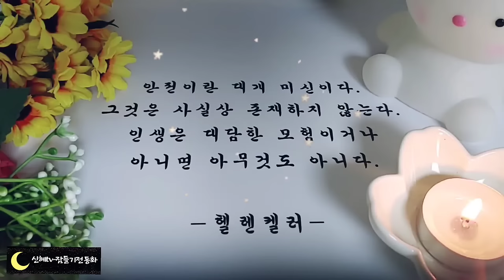🌜어른들을 위한 옛날이야기🌛/소년과 요정 아내/중간광고없음/전래동화/옛날이야기/동화/오디오북/수면동화/신혜tv/잠자리동화/신혜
소년과 요정 아내(0:00)
개구리와 까마귀(17:15)
황제가 아끼는 음악가(20:39)
특별한 일과 평범한 일(31:48)
아주 똑똑한 앵무새(36:20)
이야기정리,의견(59:42)

옛날 이야기는 우리에게 교훈과 감동도 주지만 웃음과 재미도 줍니다.
그리고 이처럼 재미있는 이야기는 우리가 낯선 사람들과 관계된 맺을 때도, 서로 다가가기 쉽게 도와주고 낯선 땅에서 고향의 옛날 이야기와 비슷한 이야기를 듣다보면 고향의 향기를 느낄 수 있게 해주기도 합니다.

그리고 옛 이야기를 통해 현재에서 과거로 갔다가 온 것 같은 느낌도 받습니다.
이처럼 시간과 공간을 넘나 들며 모두 재미있게 들을 수 있다는 것이 옛날 이야기의 매력이 아닐까 싶습니다.